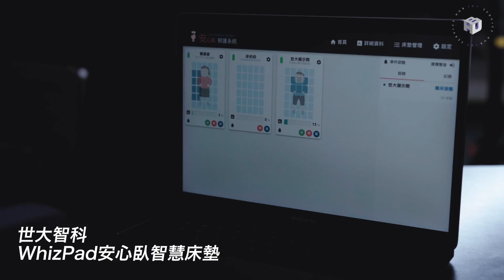智慧健康照護產業必須要知道的產品：WhizPad安心臥智慧床墊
2021【物聯網智造基地成果展．台灣智造跨界串聯】
✅ 活動展期｜10/22(五)~10/23(六)
✅ 活動時間｜09:30-17:00
✅ 活動地點｜華山1914文化創意產業園區(東2C倉)
✅ 活動地址｜台北市中正區八德路一段1號
✅ 注意事項｜因應政府防疫政策，會場座位有限
🔥展覽期間，同步線上直播，邀請您持續關注粉絲專頁🔥
指導單位｜經濟部工業局 主辦單位｜資策會